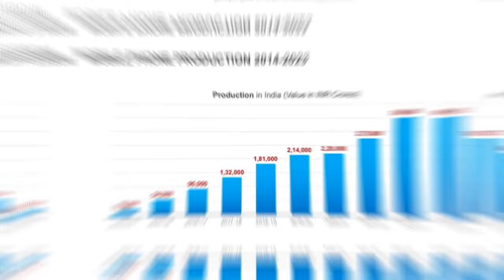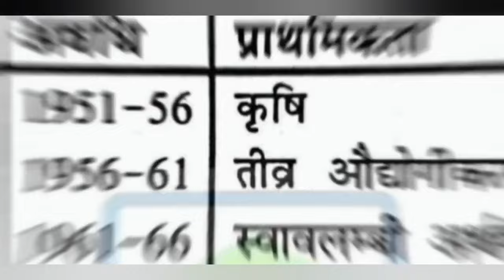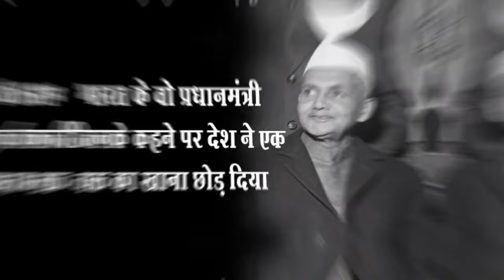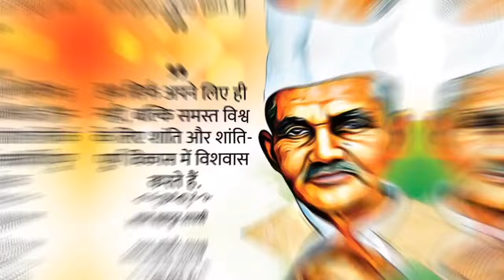भारत के 3 सर्वश्रेष्ठ प्रधानमंत्री । Top 3 Prime Ministers of India.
भारत के सर्वकालिक सर्वश्रेष्ठ प्रधानमंत्रियों की सूची । All time great Prime Ministers of India.